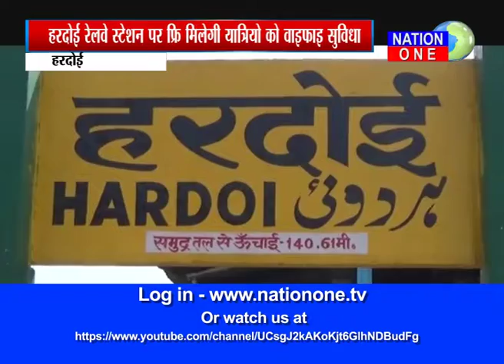स्टेशन पर यात्रिओ को मिलेगी मुफ्त wifi सुविधा .... देखिये आशीष कुमार सिंह की ये रिपोर्ट ...